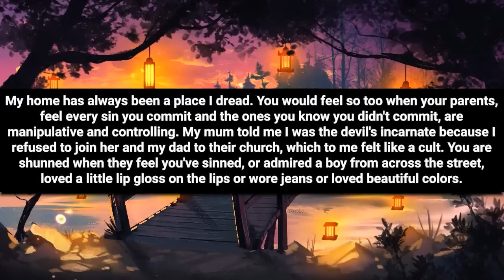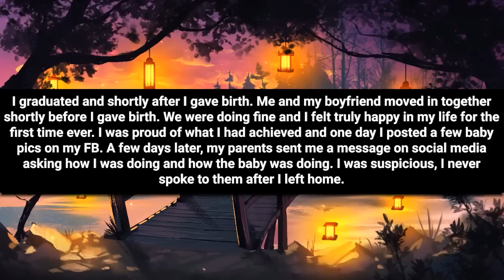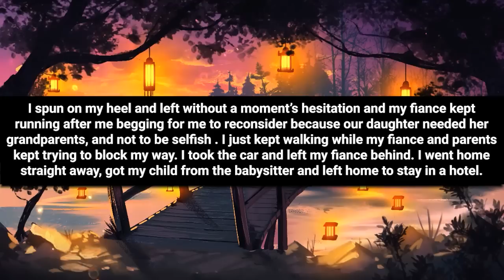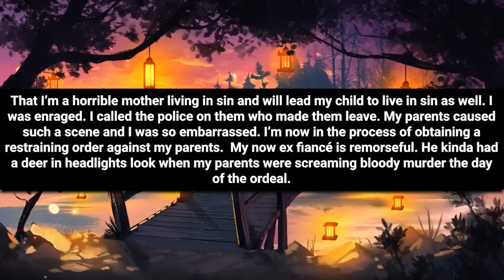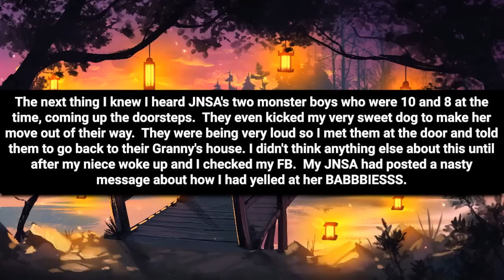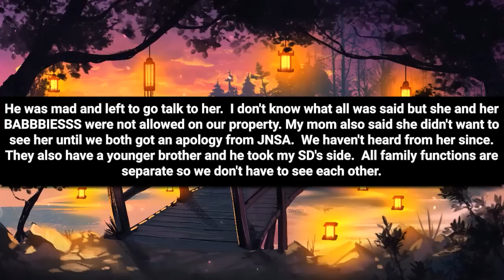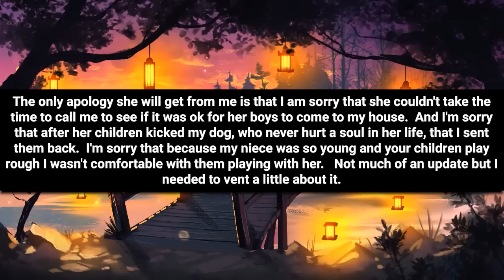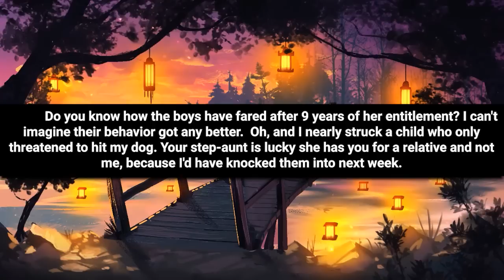UPDATE Awful Parents Called CPS On Me Bc I Had A Child Out Of Wedlock So I Ran But Fiance Does THIS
Chapters
00:00 Intro
00:07 Story 1
06:06 opinion
06:49 Story 2
10:25 opinion
11:17 Story 2 comments